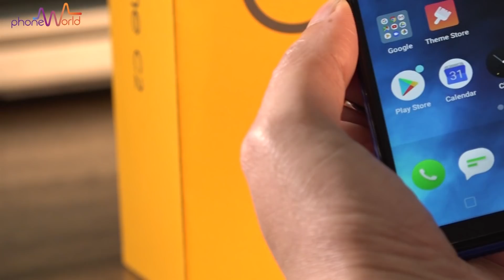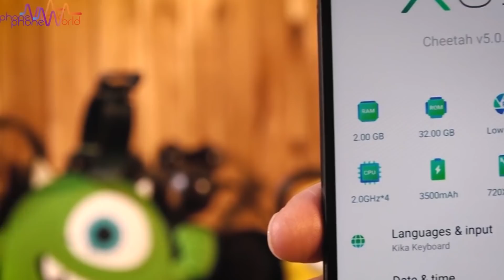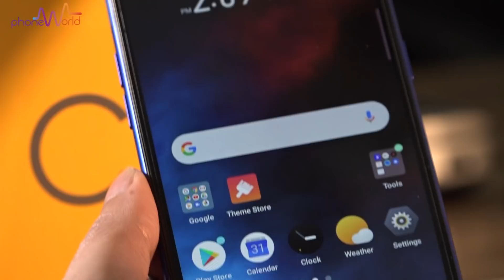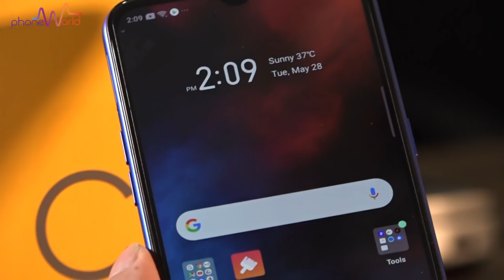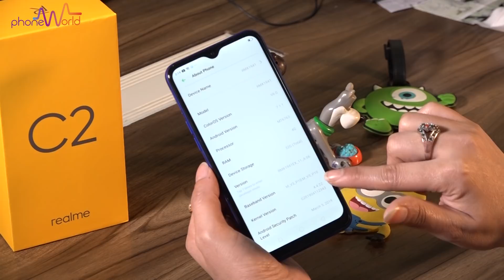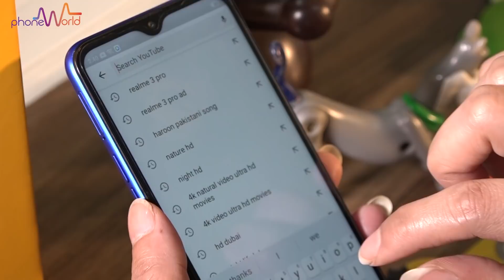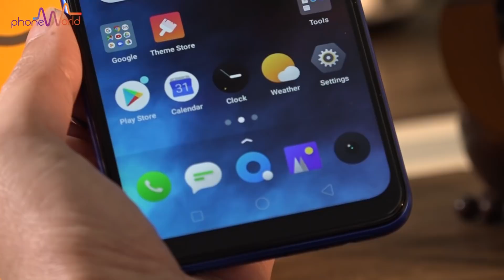Realme C2 Detail Review | Price 20,999 | Budget SmartPhone King...?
Realme C2 Review | Budget SmartPhone King...?